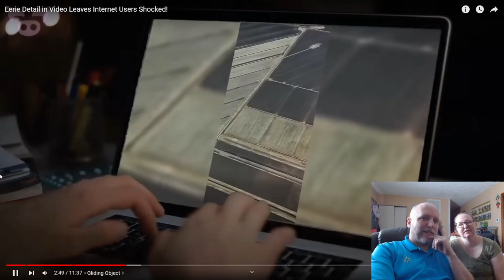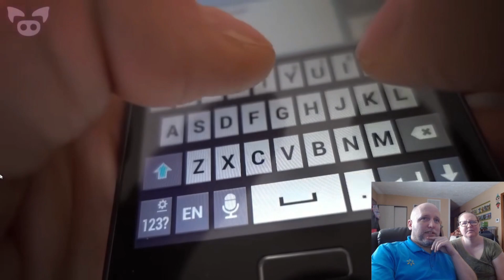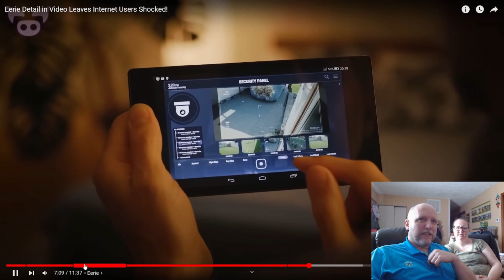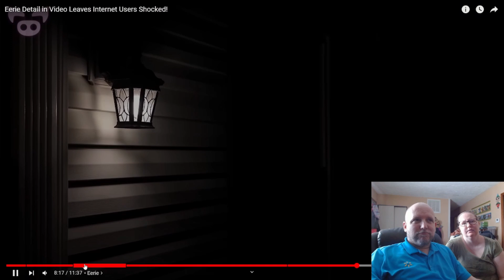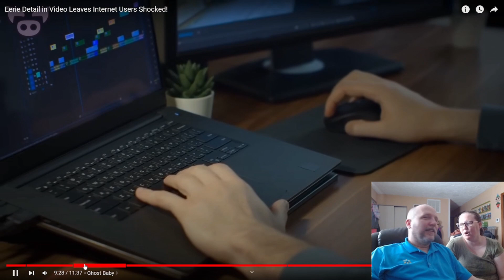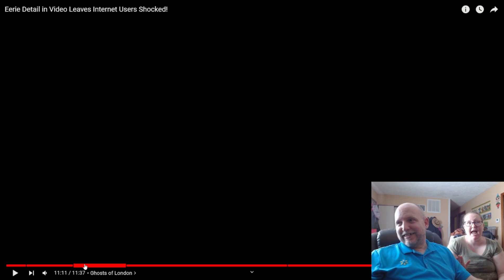REAL ALIENS? SLAPPED HAM REACTION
Watch these scary videos that show that Aliens and Ghosts are here with us .